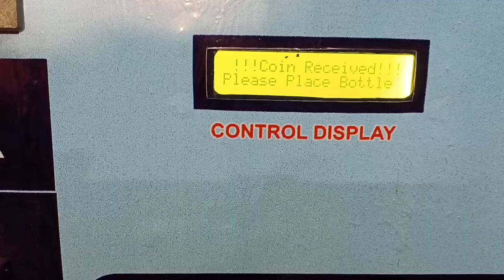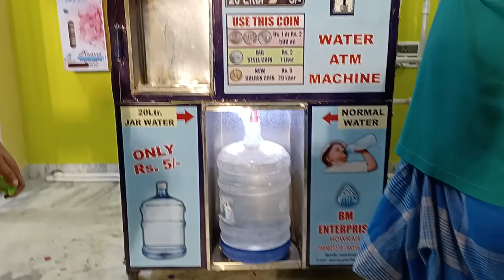WATER ATM VENDING MACHINE...... WITH ANDROID TV..... BM ENTERPRISE : 7980027370